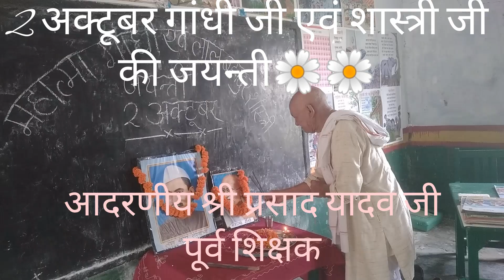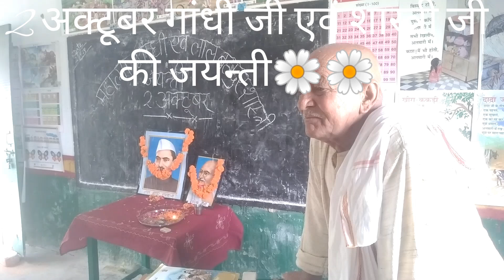गांधीजी एवं शास्त्री जी जयन्ती 💐🌼💐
2 अक्टूबर 2024 प्राथमिक विद्यालय पट्टी धर्मदास क्षेत्र- पाली, गोरखपुर